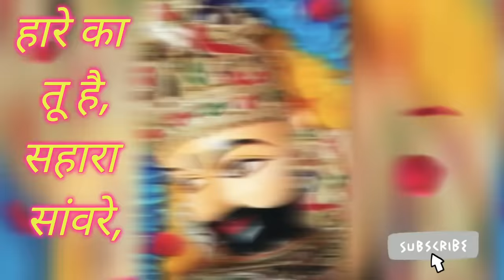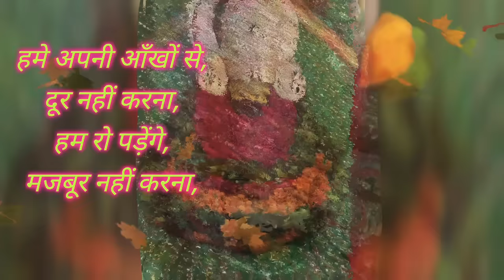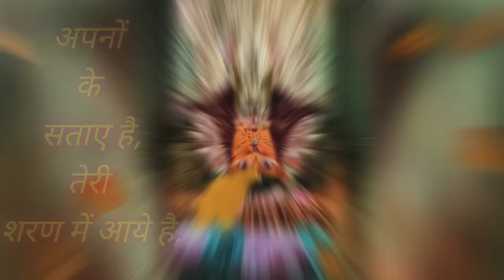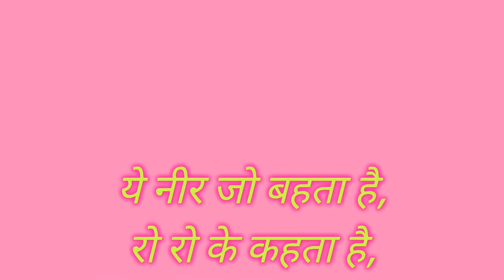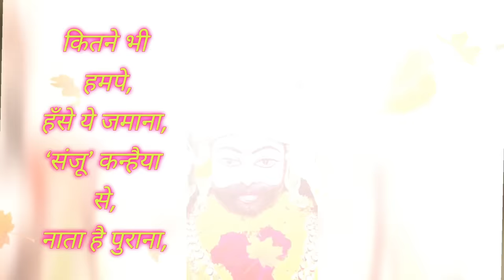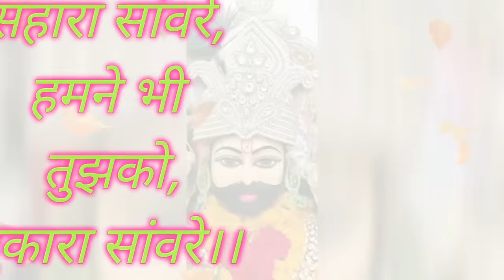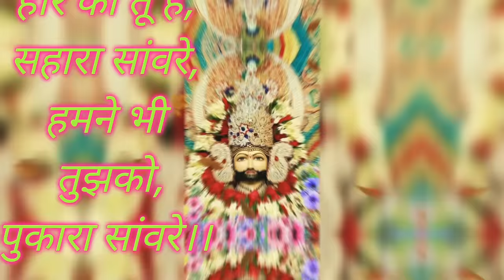Haare Ka Tu Hai Sahara Saware bhajan-हारे का तू है सहारा साँवरे-Kanhaiya Mittal bhajan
New Education Channel for govt Exams -

Bharat Drishti Darsha is dedicated to bring an experience of Divine spirituality comprising of a huge Catalogue of Bhajans. Under Protection of Copyrights Laws. It may not be Downloaded Reproduced, used or Altered in any way without return Permission from Bharat Drishti Darshan.